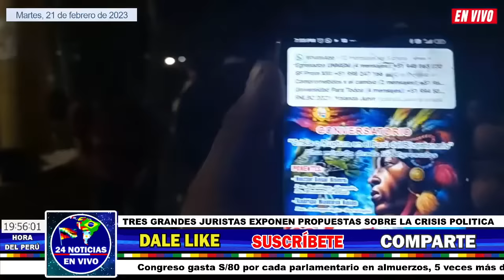URGENTE!! COMPARTE ESTA PROPUESTA DE 4 GRANDES JURISTAS SOBRE LA CRISIS EN PERU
TEMA: CRISIS POLÍTICA Y PROPUESTA DE SOLUCIÓN. INVITADOS DE ALTO NIVEL:
Dr. Anibal Torres. Dr. Alfonso Chau. Dr Héctor Béjar. Dr. Duberli Rodriguéz. Dr. Alejandro. Narváez Liceras.
Lugar: FACULTAD de ADMINISTRACIÓN, UNMSM.
Martes 21 de Febrero. 5. pm. INGRESO LIBRE, PROHIBIDO IR TERNAS y prensa BASURA.